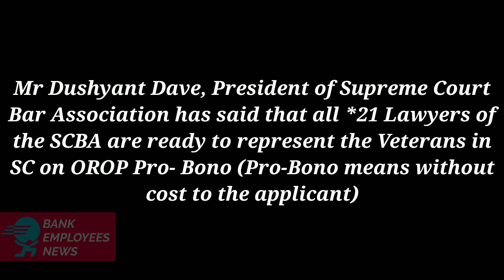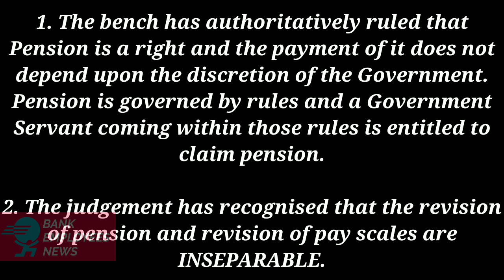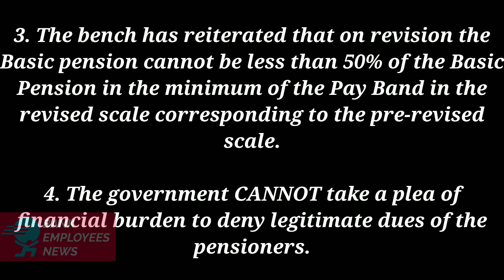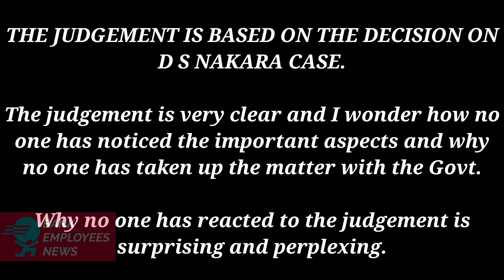Supreme Court judgement on pension updation & OROP, Latest update